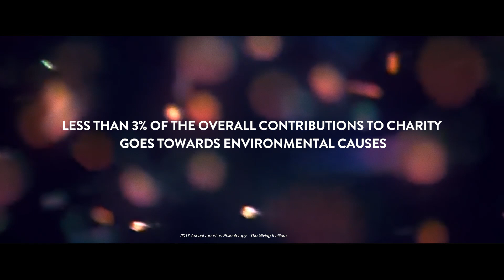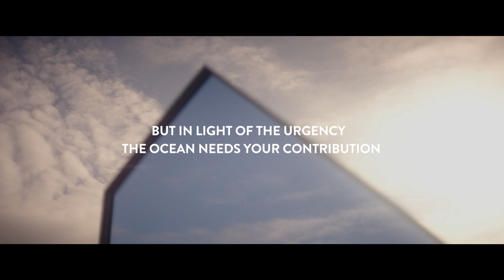Tara Expeditions Foundation - Ocean Miner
[The Tara Foundation innovates with a new way to finance Ocean research]

In the face of climate change, research on the Ocean must move forward quickly. Confronted with the challenge of financing our scientific missions, the Tara Foundation innovates OceanMiner, a new system imagined by FF Los Angeles for generating Bitcoins from tidal energy in order to support Ocean research.

© Fondation Tara Expeditions © Creative agency - FF Los Angeles founded by Fred & Farid